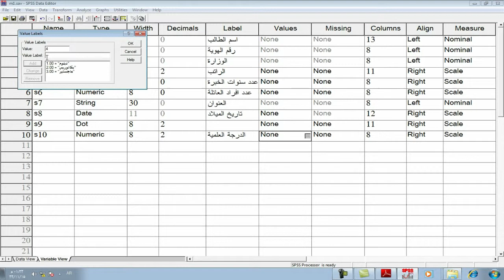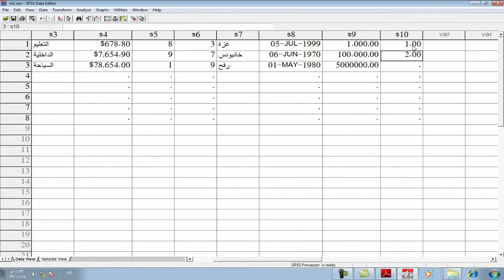تعلم SPSS الدرس الثاني ادخال البيانات-الجزء الرابع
شروحات تطبيقات برمجية
إعداد : أ. محمد رباح عيد